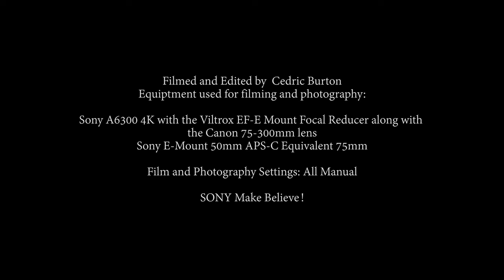Sony A6300 4K Hands On Raw Footage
This video is not Color Graded. It is uploaded Raw straight from the camera! I filmed with Sony A6300 All manual settings. I used the Viltrox EF-E Mount Focal Reducer with the Canon 75-300mm Lens. Great Boken effect with video and photography! This is a great camera! I never had any over heating because I don't film over 5-10 minutes!